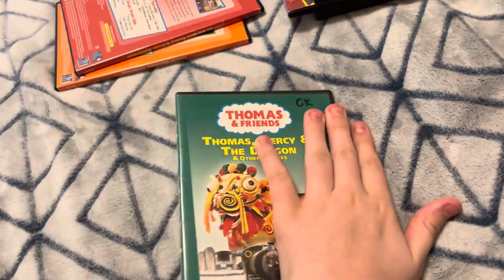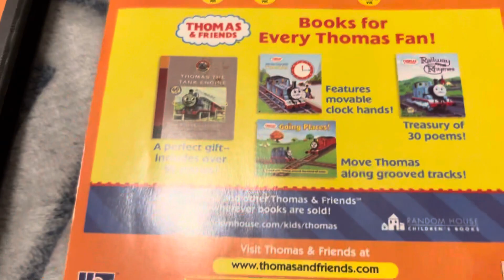My Thomas & Friends 2006 DVD Collection